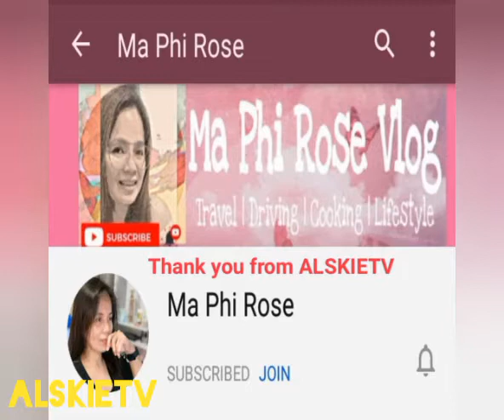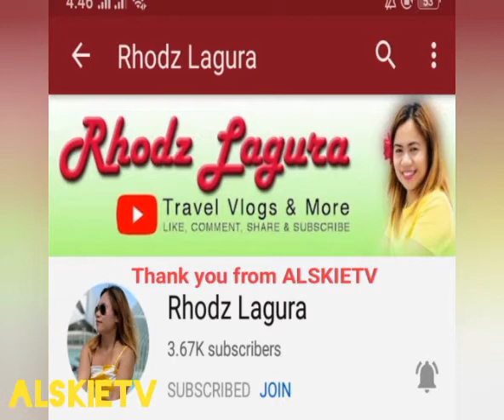ganda ng damit baby aj ko.